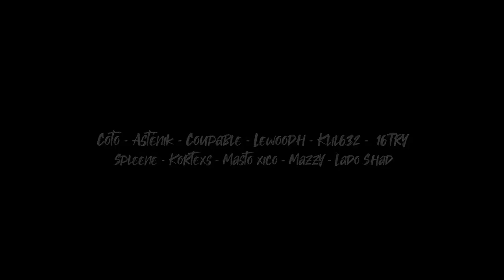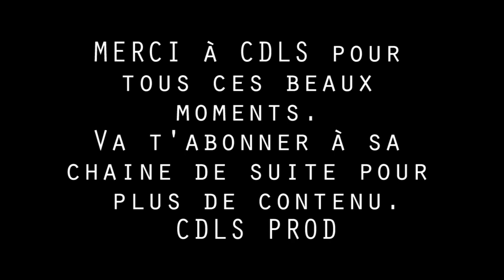Compile Freestyle à emporter saison 3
Voici une compile des apparitions de Coto La Selecta dans la série Freestyle à emporter saison 3.